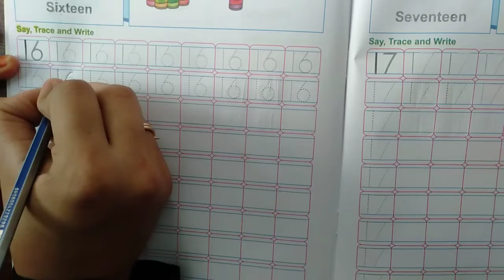Jr K G : Maths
Page no : 22 : Writing 16 : Count and write